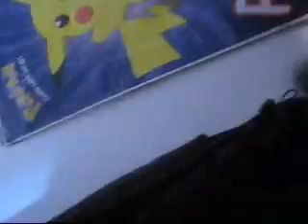February 25 2013 - Mocha in the Snow(Extended)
Me and Vanessa goto County Park to play with Mocha in the snow. =)
We chase her and take her out on to the skating rink before heading out into the open field. haha. Mocha loves burrowing her face in the snow. xoxo
I got nervous when Van collapsed. I didn't know her fever was still effecting her like that... We walked back slowly because Mocha insisted on walking beside me. =P